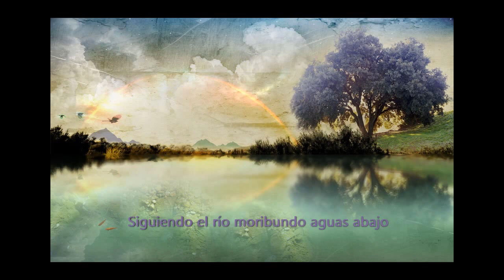Owl City - Bright Eyes (Subtitulada en Español)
Canción: Bright Eyes
Grupo: Cover de Owl City (Adam Young)
Canción original de Art Garfunke
Género: Synthpop

Adam Young
Owl City